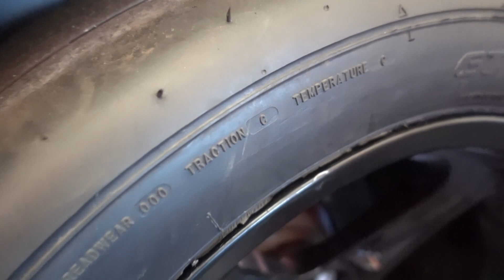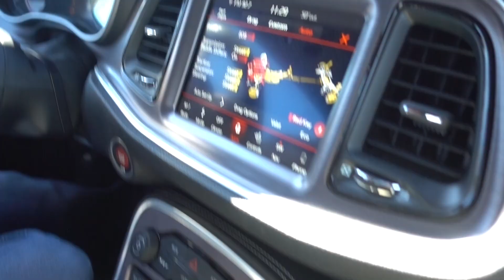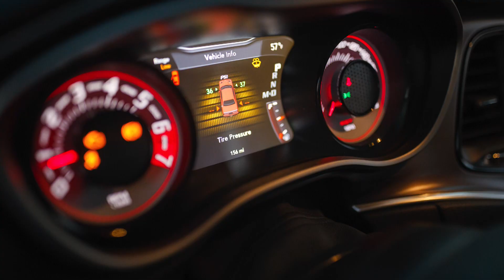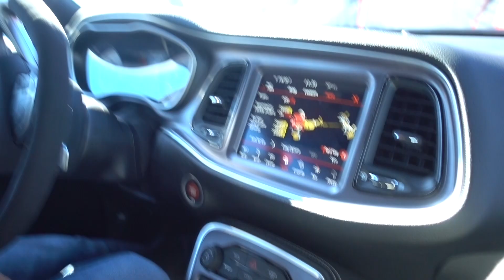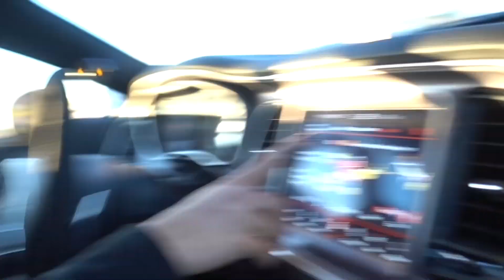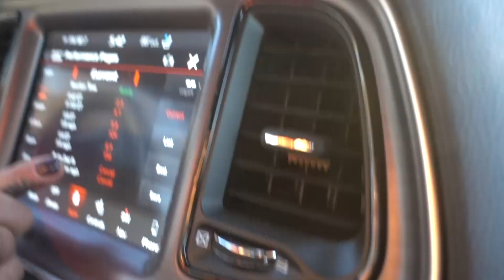8 Second Street Car: 1,200hp Dodge Challenger Demon Driven by Leah Pritchett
This hellion of a vehicle - aka the 1,200 horsepower 8 second ripping Dodge Challenger Demon - needs some real skills to keep it on the straight and narrow down a drag strip. And who do you bring along to set the record quarter mile time in it? None other than the fastest Hoonigan, Leah Pritchett.